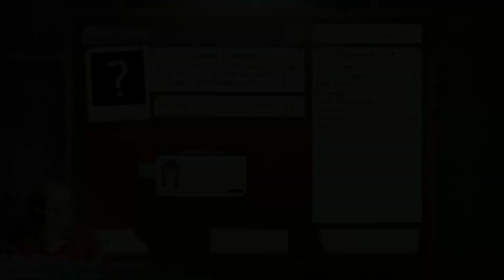We Took Grandma Camping and it was a DISASTER | Phasmophobia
We were doing a one evidence only run in Phasmophobia on the new campsite: Camp Woodwind. Things ended up getting super hairy, and it was a lot of fun!

Live on Twitch Mondays - Fridays from 2 - 5 PM MDT!

Want to help support me in making content and gain access to exclusive content? I have created exclusive perks for members, so be sure to check them out

**Discord server**
Want to receive updates on when I'm going live on Twitch, chat with me and my community, and just hang out with a chill community? Everyone is welcome, and you can join

So, if you are looking for royalty-free music or sound effects to use on your own videos/stream, sign up with my link to get 10% discount on your first 12 months (valid through July 31, 2022).